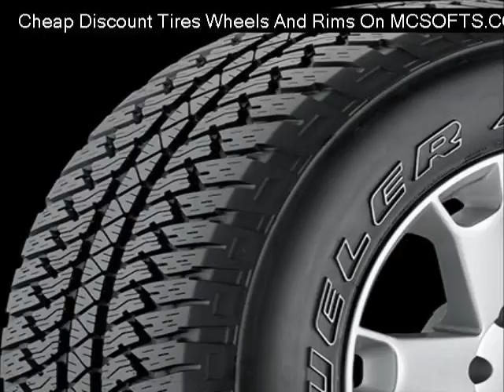black-rock-950-lobo-steel-15x10-black-painted-wheels Reviews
Cheap black-rock-950-lobo-steel-15x10-black-painted-wheels
Discount black-rock-950-lobo-steel-15x10-black-painted-wheels